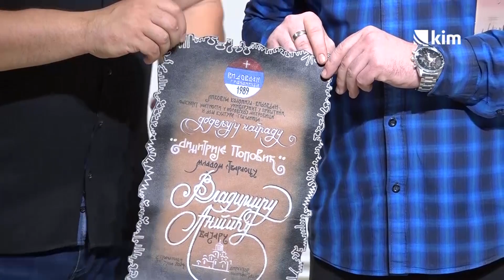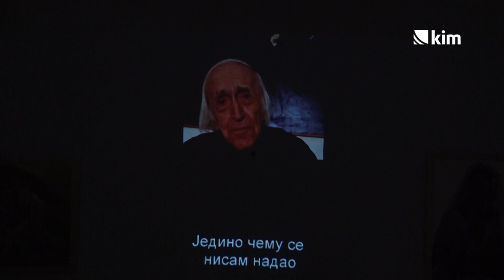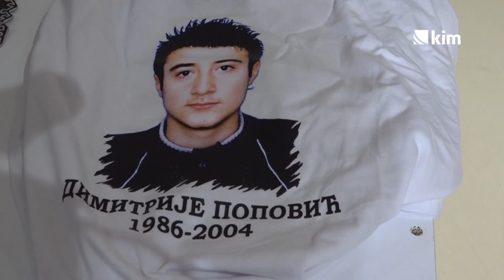Đorđu Kadijeviću nagrada za životno delo, Vladimir Antić najbolji mladi stvaralac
U Galeriji Doma kulture “Gračanica” svečano je otvorena izložba sa 26. Vidovdanske likovne kolonije. Nagrade“Longin” i “Dimitrije Popović” dodeljene su istoričaru umetnosti, reditelju, scenaristi i likovnom kritičaru, Đorđu Kadijeviću za sveobuhvatno likovno stvaralaštvo i Vladimiru Antiću, najuspešnijem mladom umetniku na likovnoj koloniji “Vidovdan 2024”.